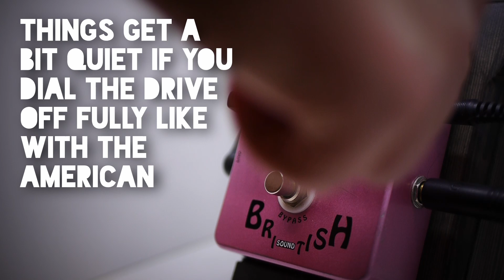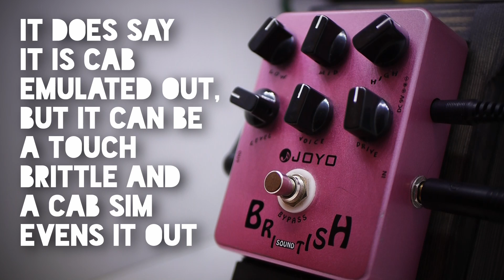Joyo British Sound - Best of British - No Talk, All Tone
Can the Joyo British Sound really give you those Classic Marshall Tones? We go through all the controls on this to find EVERY hidden tone you can expect and some secret hidden tone tips too.

If you liked what you hear and would like to get one yourself, please consider using this affiliate link. it won't cost you any more, but I will receive a small commission which will help keep fresh content on the channel